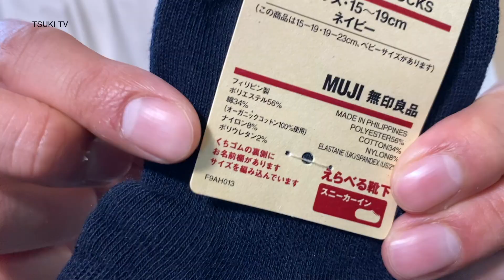【無印良品】子供服 夏のおすすめ定番Tシャツ コーデ&レビュー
無印でつき(1歳10ヶ月)に人気の子供服商品(Tシャツとくつ下)を購入してきましたのでコーディネートとアイテムレビューします。

インド綿天竺編み半袖Ｔシャツ　ベビー１００・オフ白

足のサイズに合わせてくれるスニーカーイン靴下 キッズ １５～１９ｃｍ

【無印良品】ベビー服 ムラ糸天竺編み半袖ワイドＴシャツ レビュー&コーデ

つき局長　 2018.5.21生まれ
つきパパ　 178cm70kg
つきママ     153cm00kg

TSUKI TVでは
最新ファッションニュースまとめからメンズ、レディース、キッズ、ベビーの
ファッションアイテムレビューやコーディネートから
ヘアスタイルやコスメアイテム,ライフスタイルグッズ(インテリア,子育て,)の紹介をしてます。

ご質問などコメントお待ちしております。

ご相談、ご依頼は下記メールにて宜しくお願いいたします。

【TSUKI TV】チャンネル別